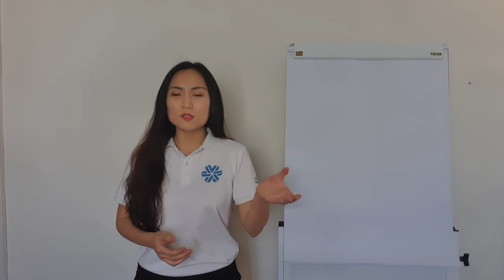Giới thiệu chuỗi video đào tạo Tư vấn viên mới - Anna Nguyễn - Siberian Wellness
Giới thiệu chuỗi video đào tạo Nhà Phân Phối mới - Anna Nguyễn - Siberian Wellness

Sơ Đồ Trả Thưởng Của Công ty Siberian Wellness & Cách Tính Hoa Hồng - Anna Nguyễn trình bày

network marketing
Siberian wellness,
Anna Nguyễn